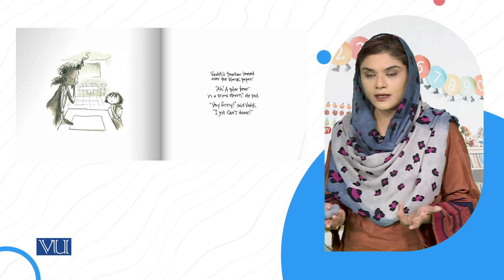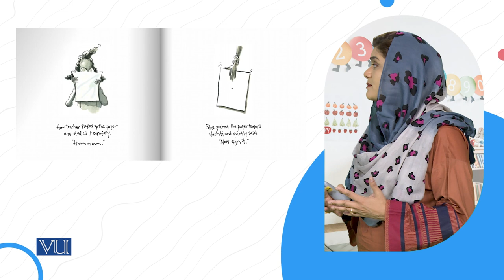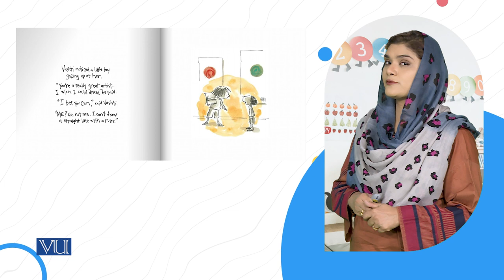Example of an Imaginary | Children's Literature and Educational Games | ECE203_Topic064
Topic064: Example of an Imaginary
By Dr. Shaista Syeda